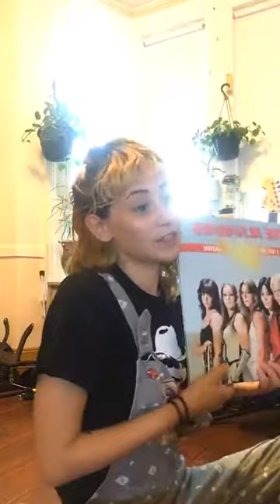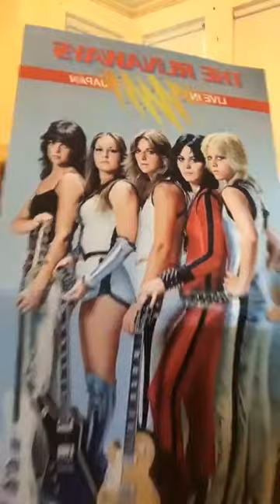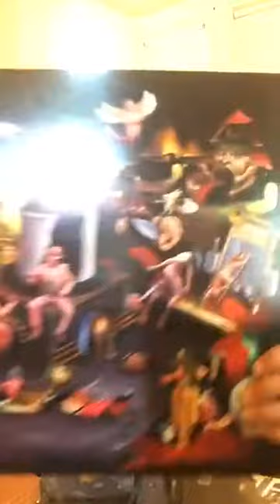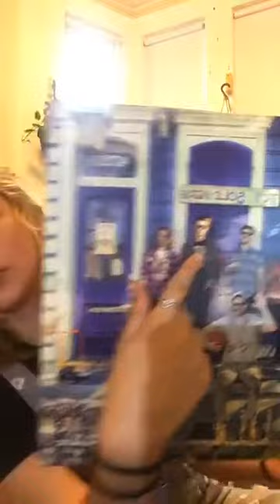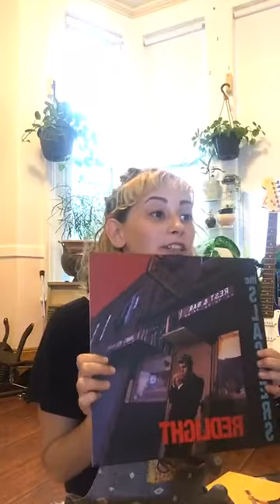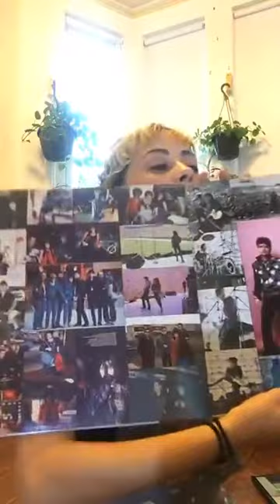Emily Talks at You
Em did a live thing on Instafacegrambook and we thought you might find it amusing